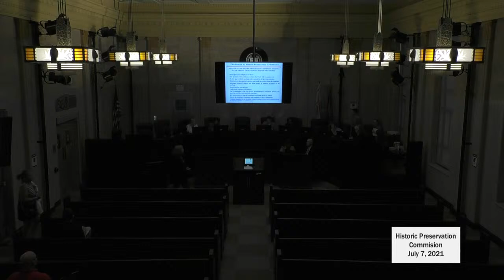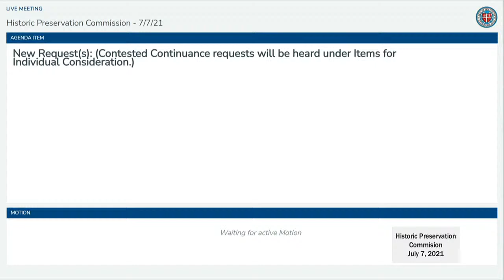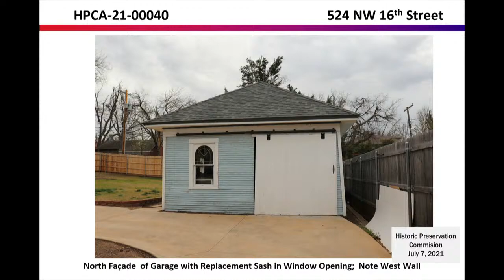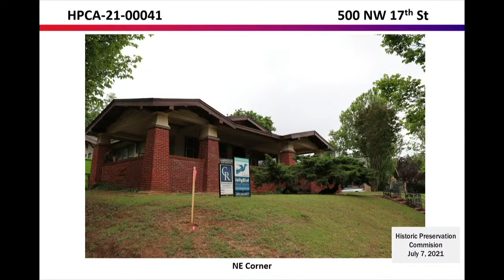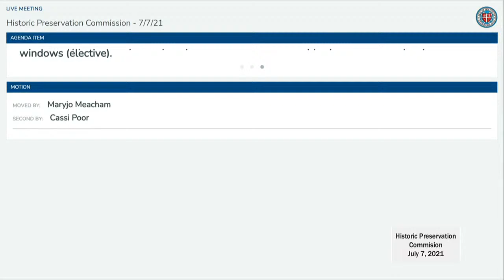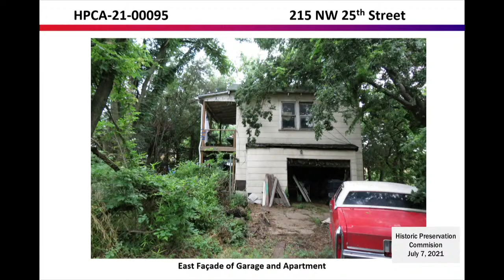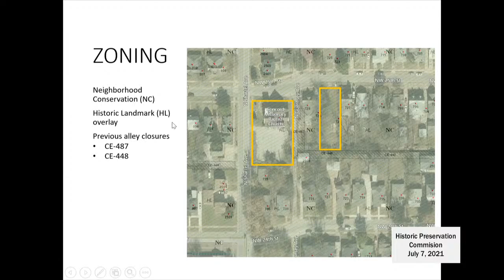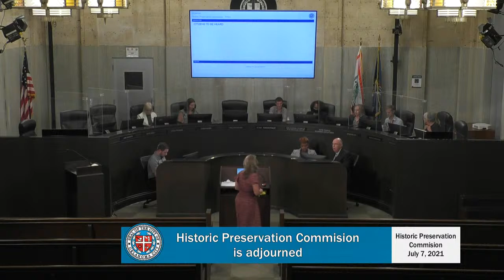Historic Preservation - July 7, 2021